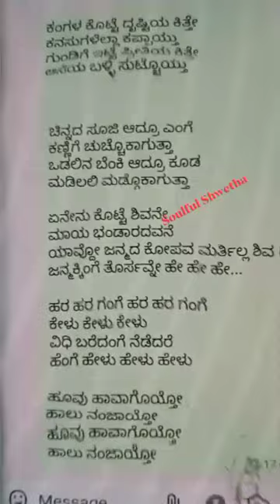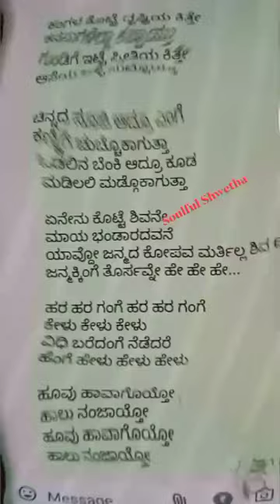ಯಾವ್ದೋ ಜನ್ಮದ ಕೋಪವ ಮರ್ತಿಲ್ಲ ಶಿವ ಈ ಜನ್ಮಕ್ಕಿಂಗೆ ತೊರ್ಸವ್ನೇjodihakki